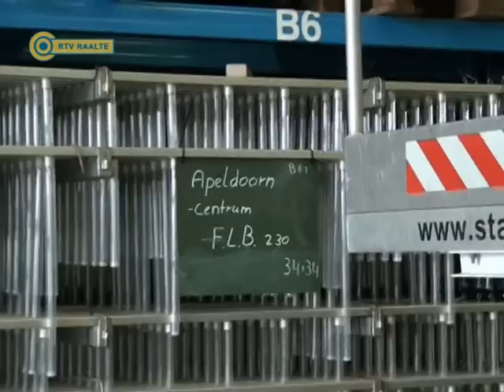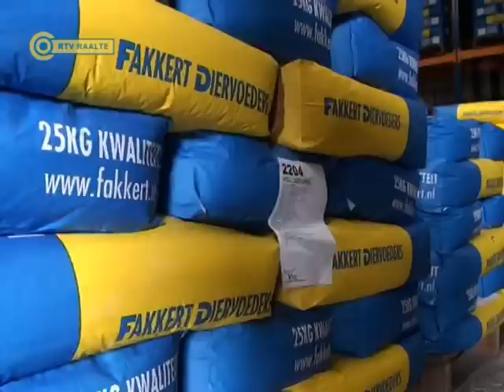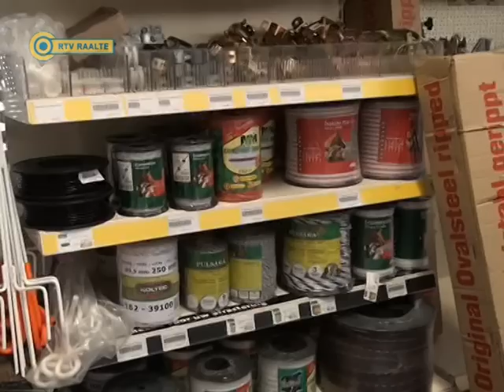Genomineerden Roja 2014 MKB bedrijven